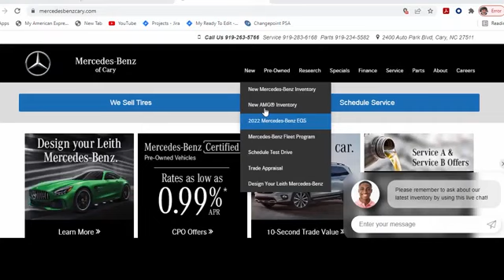2024 Mercedes-Benz C-Class Cary For-Sale, NC Z402271 - SOLD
Year: 2024
Make: Mercedes-Benz
Model: C-Class
Trim: C 300
Transmission: Automatic
Color: Black
Stock #: Z402271
VIN: W1KAF4GBXRR167742

Address:
2400 AutoPark Boulevard